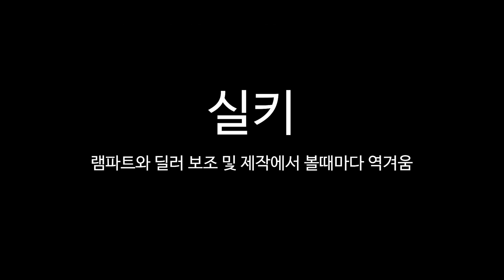[라스트오리진]💥 라오 5-8Ex 5턴컷 네오딤덱 공략 꿀파밍 ㄱㄱ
행동력과 AP수급 스킬의 레벨에 다라 차이가 날 수 있습니다 최대한 영상에 나온 스팩과 비슷하게 하면 되며
행동장비 아예 없어도 7~9턴내로 클리어 가능합니다
(모모덱과 비슷하게 하면 됨)

BGM1 : Final Fantasy - Prelude (BOSSFIGHT x NewGamePlus Remix)

BGM2 : FFXIV OST - Garuda's Theme